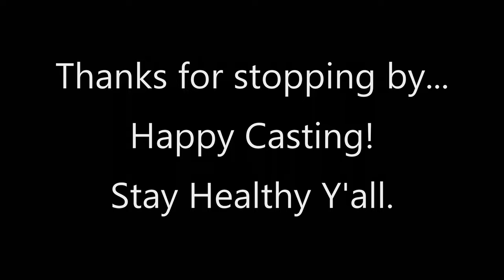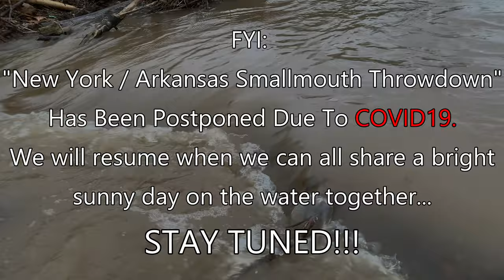River Highlight Reel: March 2020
Respirators:
3M (Large)
3M (Small)

ACRYLIC POURING AND WATERCOLOR LIST AND LINKS:
4 oz. Paint Storage w/Lids (100 pack)
12 oz. Cup (For Final Pouring Mix)